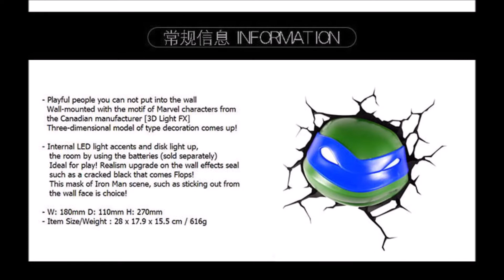โคมไฟเต่านินจา Ninja Turtles 3D Light FX Leonardo Face Wall Light (Pre Order รอสินค้า 2 อาทิตย์)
โคมไฟ ผลิตจากพลาสติก
ขนาด 6x7x11 นิ้ว น้ำหนักประมาณ 0.5 กิโลกรัม

/BoxCat Games - eCommerce/